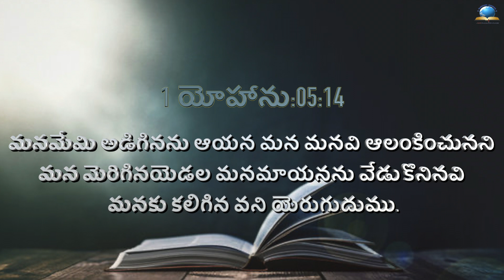ఈ రోజు దేవుని ద్యాన వాక్యము [30/11/2021] - Today Bible Verse - Telugu Bible Verse